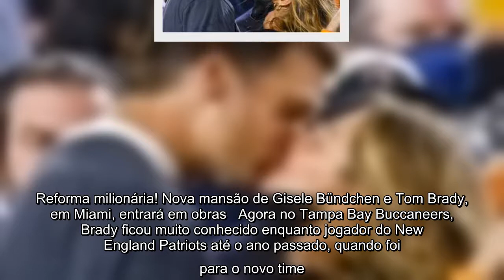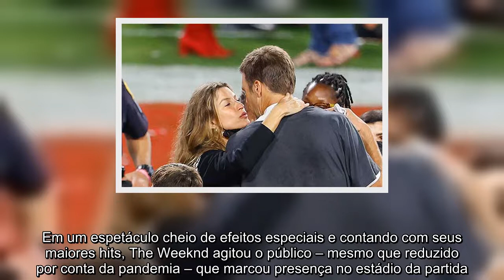Tom Brady faz história na NFL, mas no Brasil ele é o marido de Gisele Bündchen